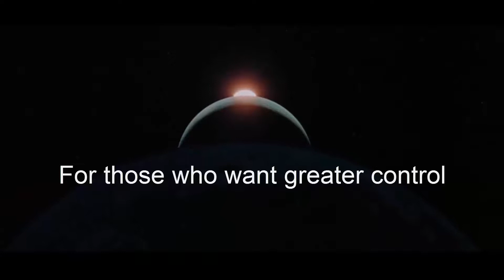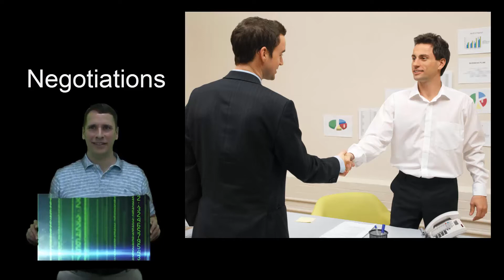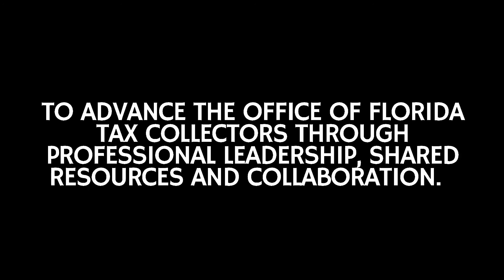Master Mix Down Fall VRN 2015 ALL DONE